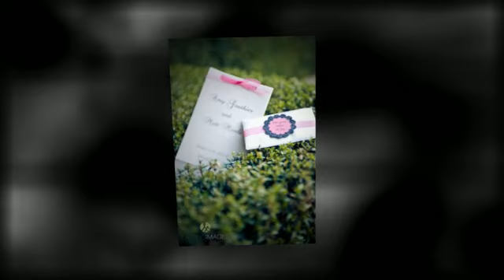Wedding Venue in Phoenix, Arizona - Villa Siena - Amy & Matt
Words cannot even describe how amazing Amy and Matt's wedding was here at Villa Siena!  The big day was March 9, 2012, and it is a day to remember forever!  The Villa was awash in so many different and unique pink and black items to personalize the event.  As guests arrived, the sign in table had not only a guest book, but engagement photos, a collage of all wedding related items, and hand painted ceramic plates with words of wisdom.   On their first anniversary, Matt jokingly told Amy he was going to get her a jigsaw puzzle. He did, in fact, surprise her with a 1000 piece puzzle (as well as some lovely earrings)!  Later on, they framed the puzzle and put it in their home. Going off the "puzzle" theme, all the table numbers were puzzle pieces, painted black with pink glittered numbers.  The place cards, again puzzle pieces, were scattered on a coffee table and guest had to hunt down their name.    Later, guests were able to reassemble all their pieces at the table to form a photo of Amy and Matt!  Now that is a pretty cute idea, don't you think?! The white aisle runner included a personalized monogram which was later attached to the front of the sweetheart table.  During the reception, guests were delighted to find all kinds of fun to be had!  Guests enjoyed a photo booth and made contributions to the handmade scrap book.  Everyone enjoyed readings and toasts by close friends and parents as well as numerous songs/chants by both fraternity brothers and sorority sisters.  Amy and Matt danced their first dance to "I Have & Always Will" by Dave Barnes.  Villa Siena's cherry paneling was awash in pink lighting and a monogram with the date of the wedding provided the backdrop for their lovely sweetheart table.   Though Amy is a sun devil, Matt had to show his wildcat pride by having a U of A themed cheesecake flown in from Juniors Bakery in NYC.  Talk about a dedicated fan!  So much planning went into this wedding, and it certainly showed!  Amy and Matt did a spectacular job on their special day and we just know they will be so happy together!  Congratulations!